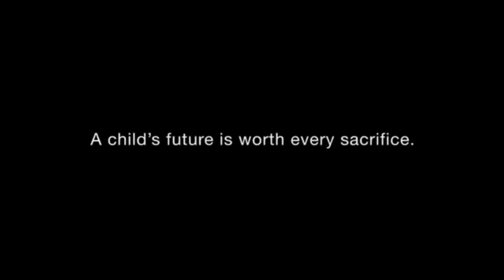love of a father has for his little girl touching heart story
No other love in the world is like the love of a father has for his little girl

All my videos are motivational, encouragement, inspirational, and heart touching story.